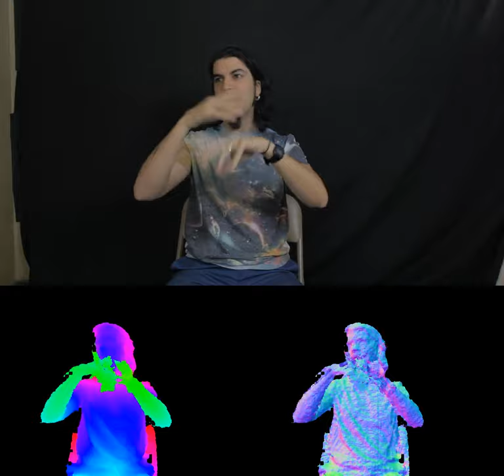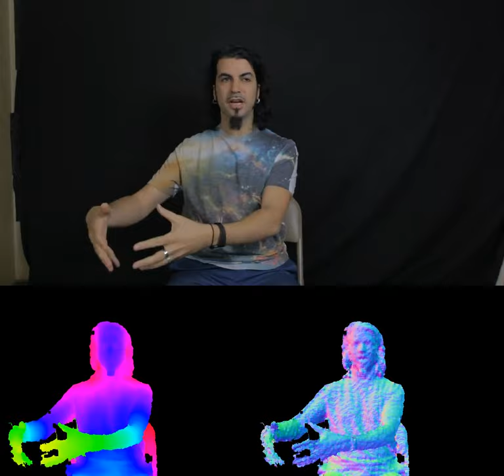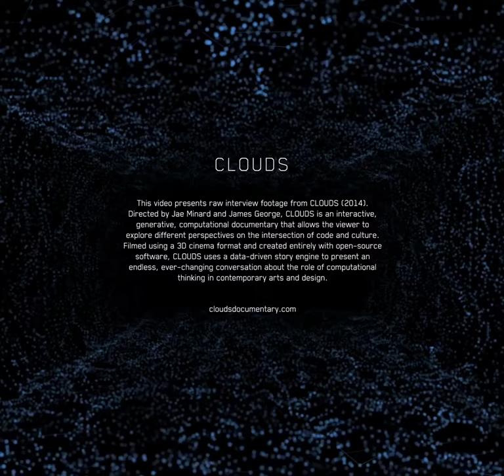Memo Akten: Interview Excerpts from CLOUDS (2014)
Memo Akten (@memotv) explores new ways of generating simultaneous image and sound, making the invisible visible and the impossible possible. Founder of the design collective Marshmallow Laser Feast and Mega Super Awesome, he is a regular contributor to openFrameworks. [2014 Biography]

00:05 1. STEAM 1
00:15 2. InspiredByNature
00:27 3. PerceivingThroughScience
00:46 4. Flower
01:11 5. Complexity 1
01:32 6. Complexity 2
01:42 7. Harmonic 1
02:03 8. Harmonic 3
02:10 9. Sonifying
02:23 10. Harmonic 2
03:07 11. Story unfolds
03:18 12. Pulses
03:29 13. FictionalUniverse 1
03:46 14. FictionalUniverse 2
03:56 15. Deadline 1
04:09 16. Deadline 2
04:58 17. Maximalist
05:17 18. Simplicity 1
05:26 19. Simplicity 2
05:44 20. Simplicity 3
06:24 21. MSA 1
07:09 22. MSA 2
07:27 23. Civili Engineering
07:36 24. Fractals
07:50 25. Psychedelic Pong
08:14 26. MSAFluid 1
08:26 27. MSAFluid 2
08:38 28. MSAFluid 3
08:49 29. Hammers
09:12 30. ExampleBiting
09:46 31. Software Meme 1
10:18 32. Software Meme 2
10:46 33. library 1
11:09 34. library 2
11:30 35. Magic 1
12:19 36. Magic 2
12:55 37. Magic 3
13:22 38. Mushrooms 1
14:25 39. Synaesthesia 1
14:41 40. PosthumanFun
14:57 41. Psychedelic 1
15:30 42. Limited Perception
15:53 43. Sound and vision
16:03 44. Synaesthesia 2
16:55 45. Sound design
17:20 46. Synaesthesia 3
17:42 47. Fluctuating creative modes
18:49 48. just problem solving
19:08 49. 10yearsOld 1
19:16 50. book for kids
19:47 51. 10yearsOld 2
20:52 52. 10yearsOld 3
21:00 53. blows lego out of the water
21:12 54. Programming 1
21:19 55. Programming 2
21:51 56. Rational brain
22:05 57. hacking into NASA
22:46 58. Filmmaker aspirations
23:01 59. Master of universe 1
23:21 60. Master of universe 2
23:37 61. looking at the ocean
24:19 62. songs and film
24:41 63. Non-narrative
25:00 64. Emotional lines
25:24 65. A bunch of lines 2
25:56 66. instrument

Directors: Jae Minard and James George
Executive Producer: Golan Levin (CMU)
Producer: Winslow Porter
Design Director: Bradley G Munkowitz